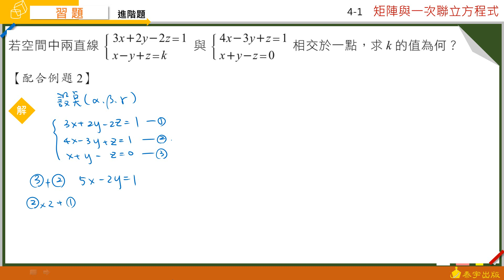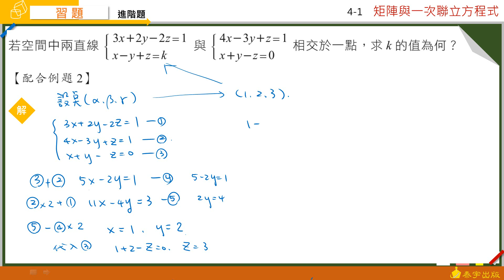泰宇出版-高中數學(四)A 4-1習題 第7題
由周秉樺老師精心說明，請參考高中數學第四冊A類課本。